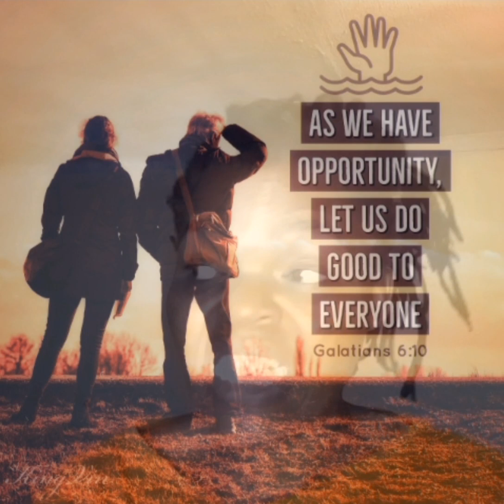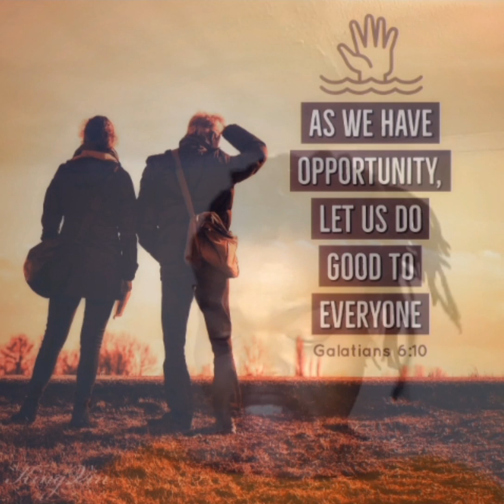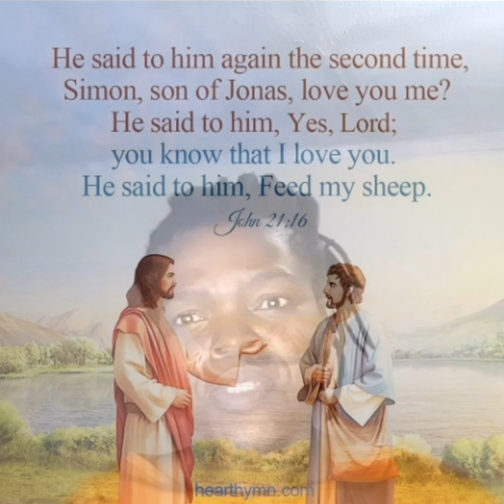Owamie vs Mrs. Law | Galatians 6